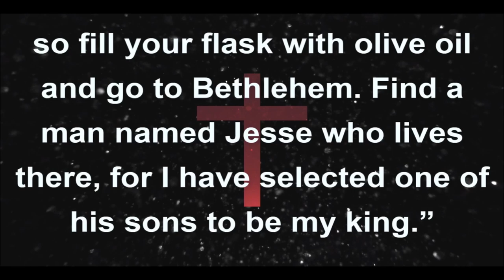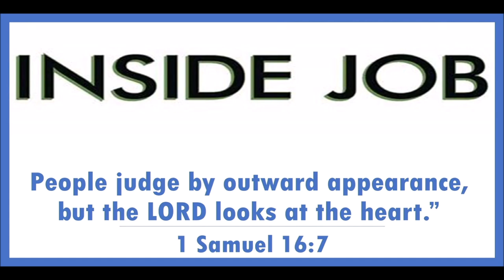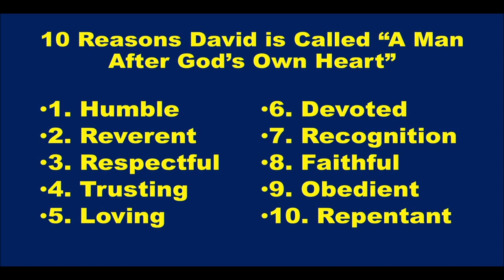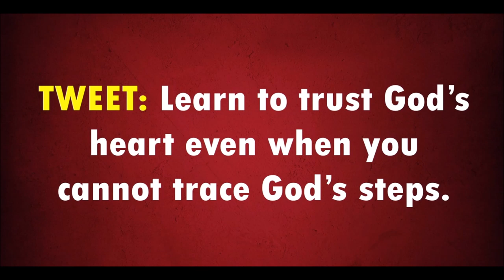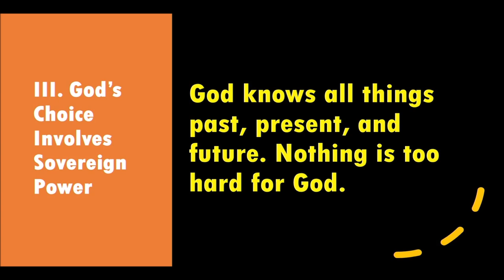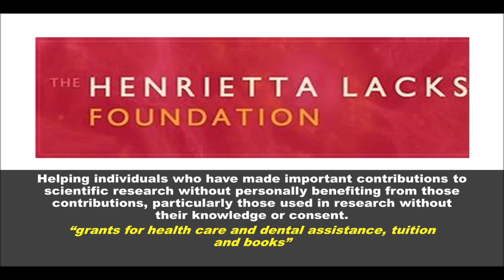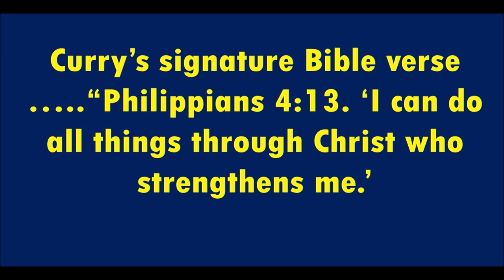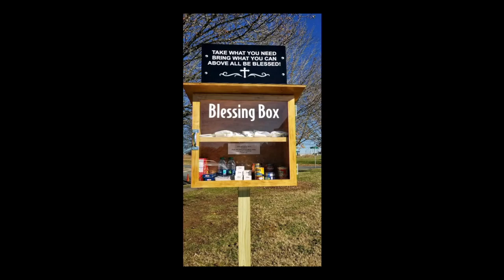An Inside Job 5 3 2020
May 3rd, 2020 | An Inside Job| Rev. Dr. Jerry L. Cannon, Senior Pastor- C.N. Jenkins Memorial Presbyterian Church.